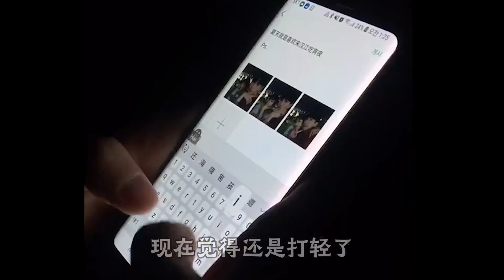小时候的反骨，挨打的理由千奇百怪